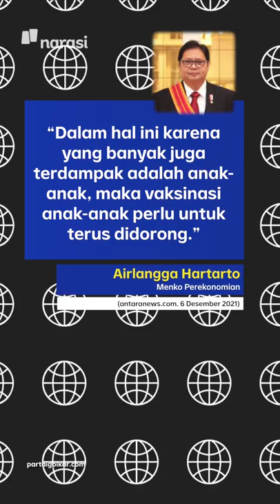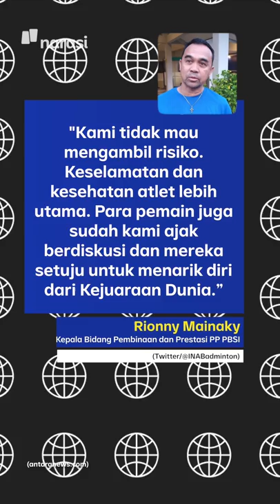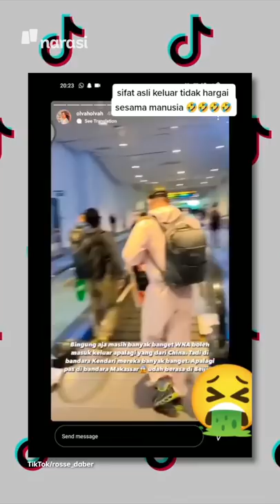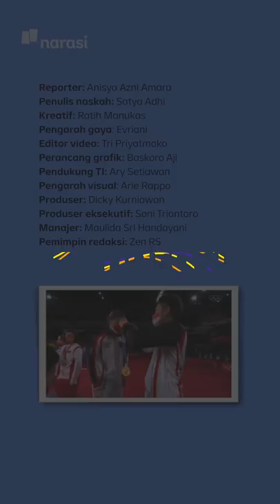FINALIS PUTRI INDONESIA MINTA MAAF KARENA VIDEO RASIS | Narasi Pagi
Olvah Alhamid lagi-lagi jadi sorotan publik. Kali ini, ia mengunggah video yang berisi dugaan rasisme. Udah tahu kan gimana netizen? Setelah mendapat reaksi publik, Olvah klarifikasi soal isi videonya. Apa, ya, maksudnya?

(Narasi)